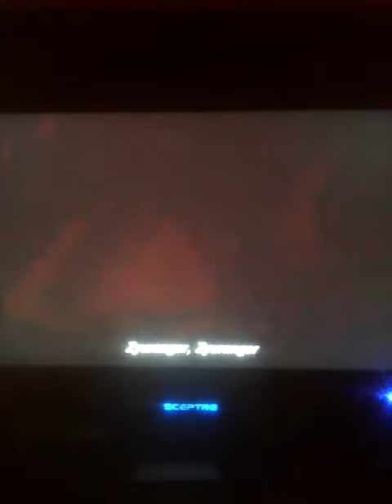My response to Funimation about Black Cover and Citrus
Yes, that was me in the Video.
Anyway what I didn't like about Black Clover was the Character Design when I first saw the Opening.